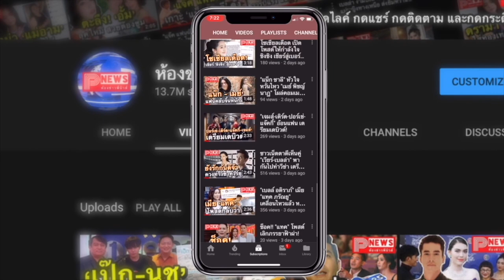ห้องข่าวพีนิวส์ | ภาพคอนเฟิร์ม! ไบร์ท วชิรวิชญ์ ร่วมงานเพลงใหม่ กอล์ฟ F.Hero SAD MOVIE 13 กุมภาพันธ์